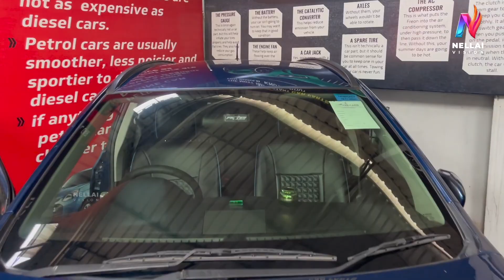Kia Sonet || Tata Harrier || Tata Nexon EV || Xl6 || Ford Eco Sport || Hyundai Creta || 90 % Loan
Down Payment Just Rs. 40 Thousand.
90 % Loan Facility
யாரும் தரமுடியாத விலையில்  குறைந்த விலையில்

YES CAR
No.11,Parvathi Amman Nager,200 Feet Road, Kolathur, Chennai-99
Land Mark: Opposite to Salem RR Biriyani*